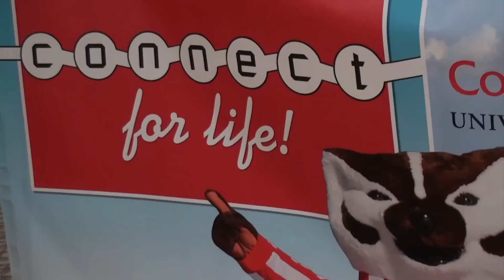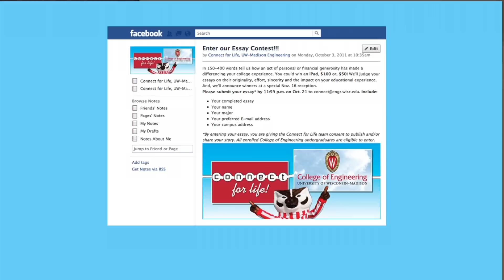Connect for Life November 16, 2011, kickoff event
The UW-Madison College of Engineering announced on Nov. 16 a new program that will provide a 2-to-1 match of any gift made by a student or recent graduate of the college.